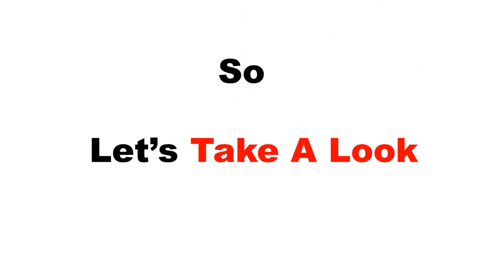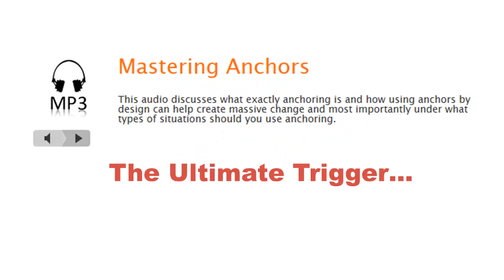Mastering The Elman Induction Whats Inside Mastering The Elman Induction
It's fair to say that you want to know what is Inside the members area of Mastering The Elman Induction and so this video is designed to do just that... Take you on a brief walk through of the content that is inside.

But don't be fooled...

Their is more to this than meets the eye when you first watch the video, so if need be watch it twice :-)

to grab yourself a copy of Mastering The Elman Induction.

Ian Smith and Tim Phizackerley